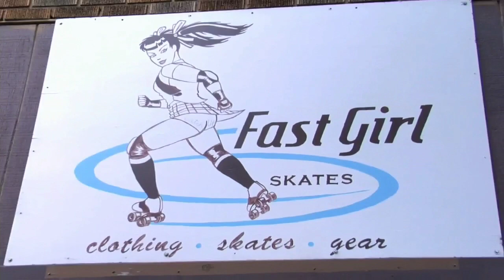WFTDA Roller Derby: 2014 Division 2 Playoffs, Duluth: Suburbia vs. Tucson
Watch this bout from the 2014 WFTDA Division 2 Playoffs in Duluth, MN.